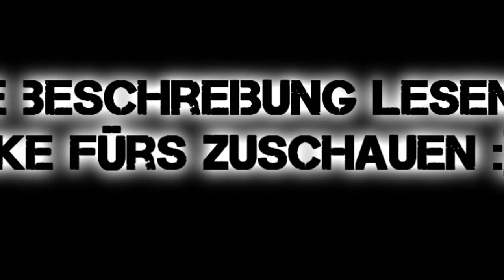[FinalMt2] PvM Event [HD]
LESEN!!!111elfelf

Hier seht ihr ein kleines PvM Event, dass [EM]Jelyma veranstaltet hat. Es gab zu Anfang 8 Teams, die versch. Monster killen mussten, bis hin zum Finale. SA1D und ich haben leider nichtmal die erste Stufe überlebt, dafür sind wir die Gewinner der Herzen :D:D Mir ging es an dem Tag nicht so gut, hatte aufgrund von Fieber keine Lust´alles aufzunehmen, sry :/

Naja, trotzdem viel Spaß beim Vid ;)